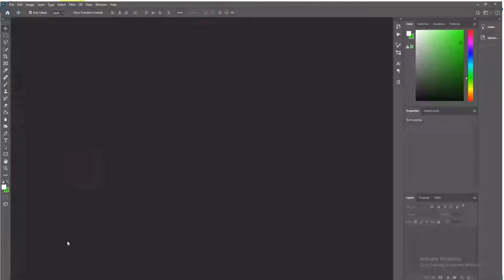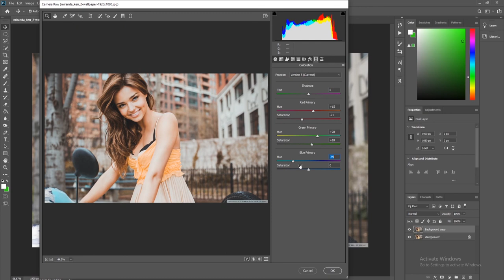PhotoShop Tutorials - New Color effect | تأثير جديد للصورة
فضلا وليس أمراً  دعم القناة ب الاشتراك وتفعيل الجرس عشان تتابع الفيديوهات
شرح lightroom - After Effects - Premiere - PhotoShop

photoshop cs6
photoshop 2020
photoshop download
photoshop brushes
photoshop 2018
photoshop cs5
photoshop express
photoshop cc 2020
photoshop يدعم اللغة العربية
photoshop i pad
photoshop i lightroom
photoshop i pad pro
photoshop i phone
photoshop i lost my toolbar
photoshop i mac
photoshop i can't see my layers
i photoshop cs6
i photoshop app
i photoshopped meaning
i photoshopped pictures
i photoshop the picture
i photoshop abs
ui photoshop
photoshop ويكيبيديا
فوتوشوب ويب
فوتوشوب ويكيبيديا
فوتوشوب ويندوز 7 32 بت
فوتوشوب واليستريتور
فوتوشوب ويندوز xp
فوتوشوب هنود
فوتوشوب هندي
فوتوشوب هاتف
فوتوشوب هويات
فوتوشوب هكر
فوتوشوب هاك
فوتوشوب هندسة
فوتوشوب هوليود
hp photoshop
hp photoshop download
hp photoshop laptop
ة فوتوشوب
h photoshop
hp photoshop software windows 7
photoshop نسخة محمولة
photoshop نسخة خفيفة
photoshop نسخة كاملة
photoshop نسخة تجريبية
فوتوشوب نسخه محمولة بحجم خيالي
فوتوشوب نسخة خفيفة
فوتوشوب نسخة محمولة داعمة للعربية
فوتوشوب نت
ln photoshop
photoshop n'ouvre pas les images
photoshop en ligne
in photoshop
photoshop n ouvre plus les jpeg
photoshop n affiche plus les images
photoshop n'écrit qu'en majuscule
photoshop n abre
photoshop مجاني
photoshop معنى
photoshop مهكر
photoshop مفعل
photoshop مكرك
photoshop موقع
photoshop مضغوط
photoshop معتز
photoshop me
m.photoshop online
mm photoshop
mm photoshop kolkata
photoshop my brushes
photoshop m.2
photoshop me tool
photoshop للاندرويد
photoshop للاجهزة الضعيفة
photoshop للايفون
photoshop للكمبيوتر
photoshop للماك
فوتوشوب للايفون
فوتوشوب للاندرويد
فوتوشوب للصور
l photoshop
le photoshop
photoshop l'application n'a pas réussi à démarrer correctement
le photoshop gratuit
photoshop l'oggetto avanzato non può essere modificato direttamente
photoshop l a b
photoshop l a b color
photoshop l'outil plume
photoshop كامل
photoshop كورس
photoshop كيفية استخدام
photoshop كامل مع الكراك
photoshop كتابة عربية
فوتوشوب كتابة عربي
فوتوشوب كيبورد
فوتوشوب كاميرا
photoshop قص الصور
photoshop قلعة
photoshop قوائم
فوتوشوب قديم
فوتوشوب قص الصور
فوتوشوب قص ولصق الصور
فوتوشوب قوقل
فوتوشوب قديم تحميل
photoshop q brushes
q photoshop
qq photoshop puchong selangor
photoshop q es
photoshop q shortcut
photoshop q emagrece
photoshop q mask
photoshop q keyboard shortcut
photoshop فرش
فوتوشوب فيديو
فوتوشوب فلاتر
فوتوشوب فرش
فوتوشوب فلتر
فوتوشوب فونت عربي
فوتوشوب فيديو تحميل
فوتوشوب فلاتر للصور
f photoshop
f photoshop download
f photoshop online
ph photoshop
ف فوتوشوب
photoshop f key
ph photoshop download
ph photoshop apk
فوتوشوب عربي
فوتوشوب غمازات
فوتوشوب غلاف فارغ
فوتوشوب غلاف فيس بوك
فوتوشوب غلاف
فوتوشوب جرافيك
فوتوشوب غوكو
فوتوشوب غرام
photoshop عربي كامل
photoshop عربي
photoshop عربي online
فوتوشوب عربي كامل مع السيريال
فوتوشوب عربي اون لاين
فوتوشوب على النت
فوتوشوب عربي كامل
photoshop ebook
e-photoshop
e-photoshop.gr
e photoshop online
aa photoshop
photoshop e illustrator
photoshop e lightroom
photoshop e illustrator gratis
ظلال فوتوشوب
ظرف فوتوشوب
photoshop طريقة استعمال
فوتوشوب طريقة دمج الصور
فوتوشوب طريقة عمل
فوتوشوب طباعة
فوتوشوب طبقات
فوتوشوب طبيعة
فوتوشوب طفل
فوتوشوب طريق
فوتوشوب ضبط الصور
فوتوشوب ضيف صورتك
فوتوشوب ضباب
فوتوشوب ضوء القمر
فوتوشوب ظلام
فوتوشوب ضفادع
ضبط فوتوشوب
ضحك فوتوشوب
dh photoshop
photoshop صغير الحجم
فوتوشوب صورتك
فوتوشوب صوري
فوتوشوب صغير الحجم
فوتوشوب صورتين
فوتوشوب صوري تحميل
فوتوشوب صانع الفيديو
فوتوشوب صورتين مع بعض
ص فوتوشوب
photoshop شرح
photoshop شرح برنامج
photoshop شراء
photoshop شرح بالصور
photoshop شعار
فوتوشوب شرح
فوتوشوب شيبس
فوتوشوب شراء
sh photoshop nürnberg
photoshop sh
فوتوشوب سي سي
فوتوشوب سي سي 2019